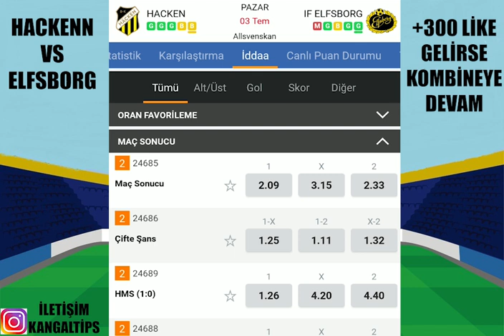PAZAR GÜNÜ İDEAL KOMBİNE İLE ! 3 TEMMUZ 2022 İDDAA TAHMİNLERİ